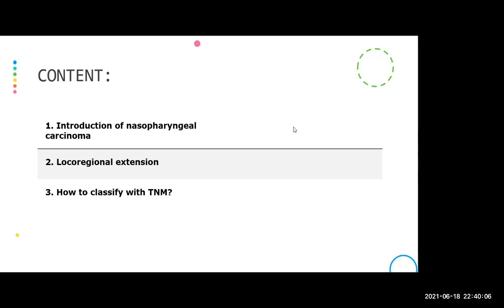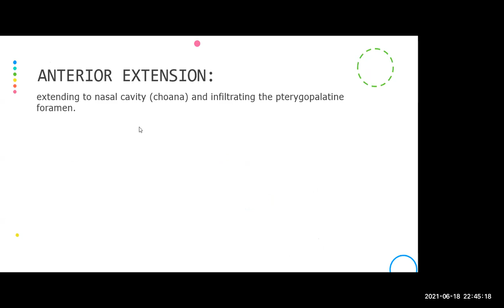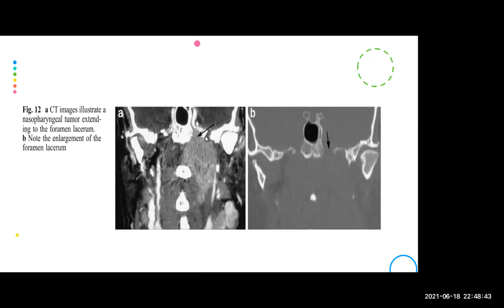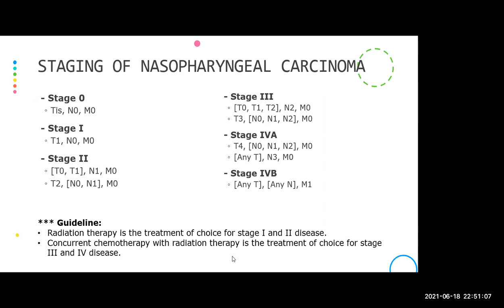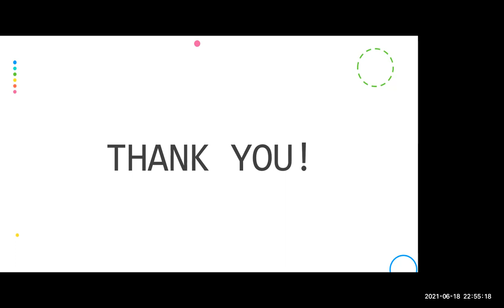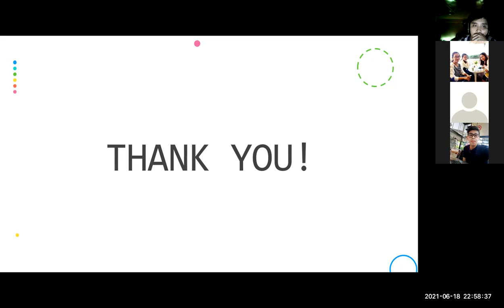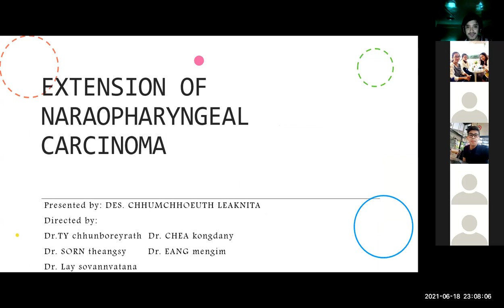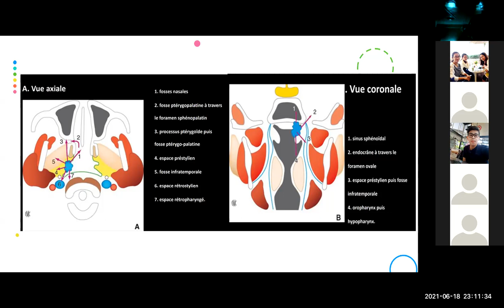Resident Journal Club: Nasopharyngeal Carcinoma: Locoregional Staging - Chhumchhoeuth Leaknita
📢Weekly Journal Club Presents📢
📔 Nasopharyngeal Carcinoma: Locoregional Staging
👨‍⚕️👩‍⚕️ Speaker: Dr. Chhumchhoeuth Leaknita